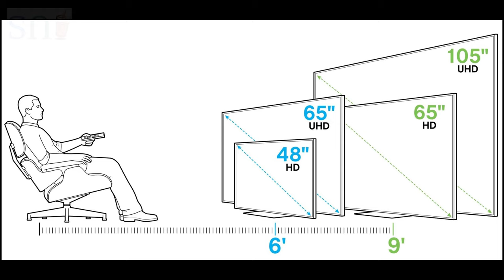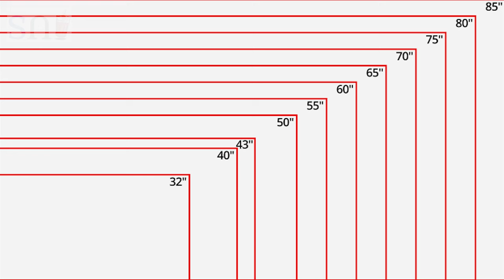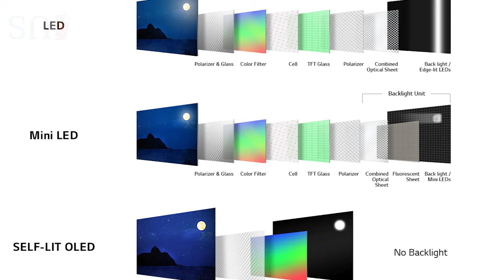Best Smart TV Buying Guide 2022 in Telugu | TV Features Explained in Telugu | Sai Nagendra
Best Smart TV Buying Guide 2022 in Telugu. In this video, I Explained Best Smart TV Buying Guide 2022 in Telugu.

Talk to me in CallMe4 App - My Id - nagendrasai363@cm4

✅ TVs ✅

✅✅ BEST 32 INCH / 40 INCH 4K TV UNDER 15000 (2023)
📺realme 32"
📺Acer AR32AR2841HDSB
📺OnePlus 32Y1S
OR OnePlus 32Y1
📺MI L32M7-5AIN
📺Kodak 40FHDX7XPRO
📺Acer P Series 40"
OR TCL 40"

✅✅ BEST 43 INCH 4K TV UNDER 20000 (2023)
TCL 40S6505
VU 43UT
Kodak 43UHDX7XPROBL
Mi L40M6-EI
Acer AR40AR2841FDFL
Hisense 43A6GE

✅✅ BEST 43 INCH 4K SMART TV UNDER 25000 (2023)
Kodak 43" 4K
Redmi 43" 4K
OnePlus 43" Y Series 4K